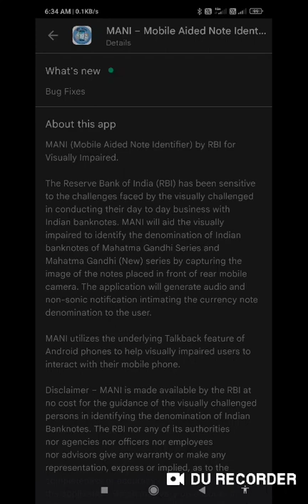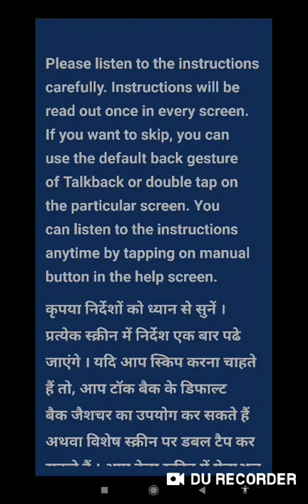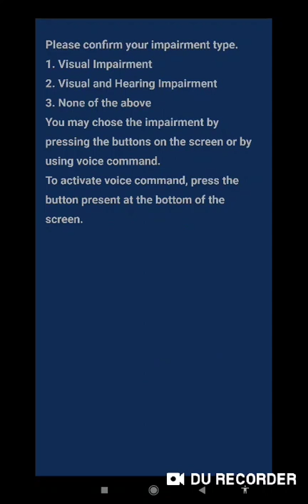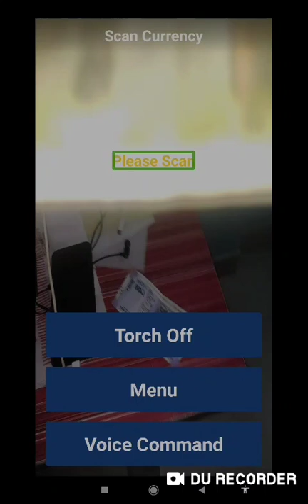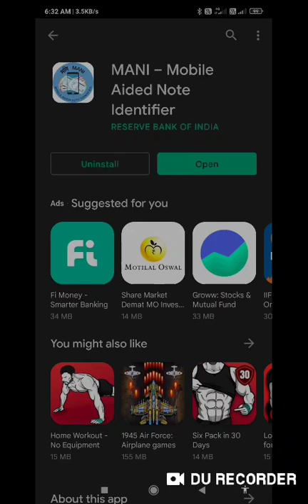money reader latest problem best solution talking app problem TalkBack not reading currency in voice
Basic videos